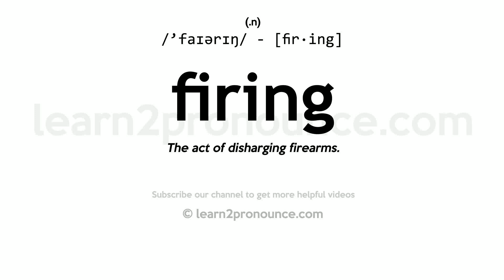Pronunciation of Firing | Definition of Firing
Firing pronunciation | How to pronounce Firing in English?
/`faɪərɪŋ/
Meaning of Firing | What is Firing?
(1) (n.) The act of disharging firearms. (2) (n.) The mode of introducing fuel into the furnace and working it. (3) (n.) The application of fire, or of a cautery. (4) (n.) The process of partly vitrifying pottery by exposing it to intense heat in a kiln. (5) (n.) Fuel; firewood or coal.
What is Firing | Firing meaning and definition?